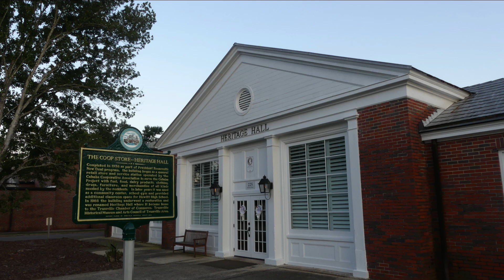Museum Minute: Co-Operative Store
Talking about what you can learn about the Cahaba Project cooperative store at the Trussville History Museum.